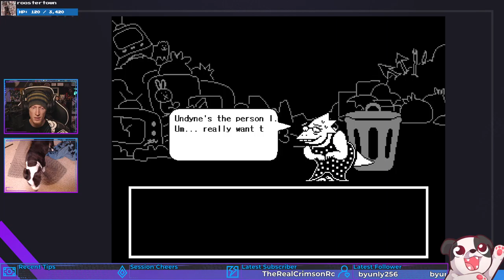A DATE WITH ALPHYS 🥰 | UNDERTALE #38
Hekkin love Alphys; she's absolutely adorable. Must protec the precious!